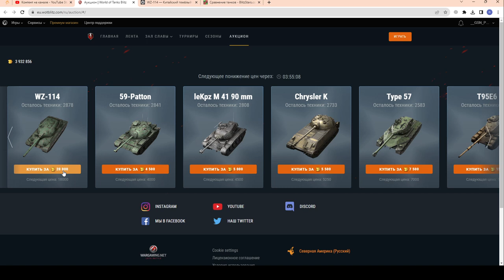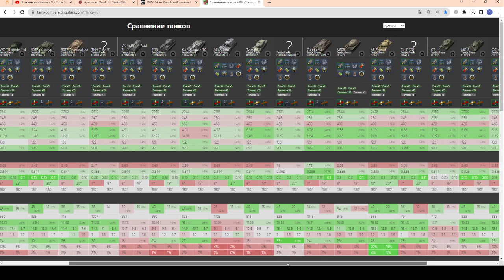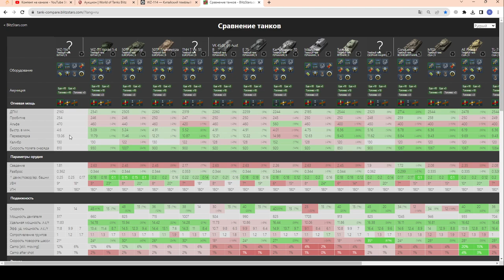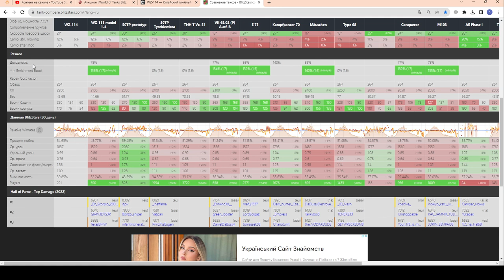WZ-114 - ЧЕСТНЫЙ ОБЗОР! ПОКУПАТЬ ВЗ-114 за 20000? Летний Аукцион в wot Blitz 2023 | WOT-GSN